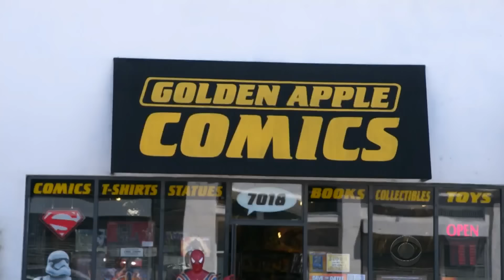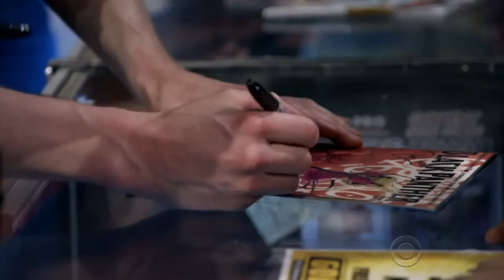'Avengers: Infinity War' Cast Tours Los Angeles w/ James Corden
The stakes are high for James Corden's newest business venture, James Corden's Star Star Tours, the star tour that takes the stars on tour. But things get off to a great start when the cast of "Avengers: Infinity War" shows up for their tour, and James teaches them about buying coffee and waiting in lines, and the tour makes a stop at a comic book store.